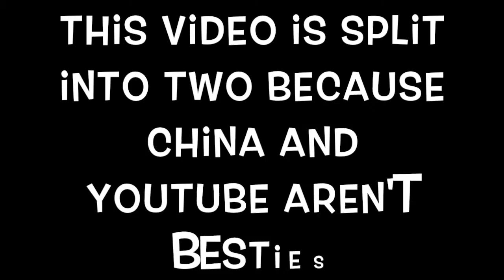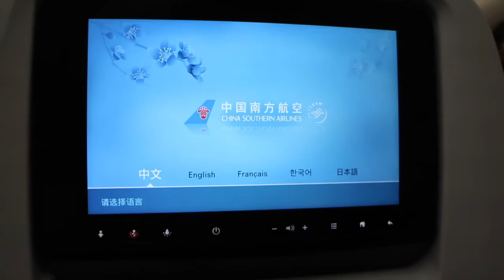TBEX Philippines 2016: An Then It All Fell Apart For a Moment //中国生活：去马尼拉参加旅行大会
Hey guys!

I was so excited and then it suddenly fell apart from a second but when that happens, it's really important to just get back up again and work it out to the better.

Lingling

If you need a VPN for China, I'm recommending ExpressVPN (it's my gate to the outside world and the reason why I can upload videos to YouTube for YOU! XD)